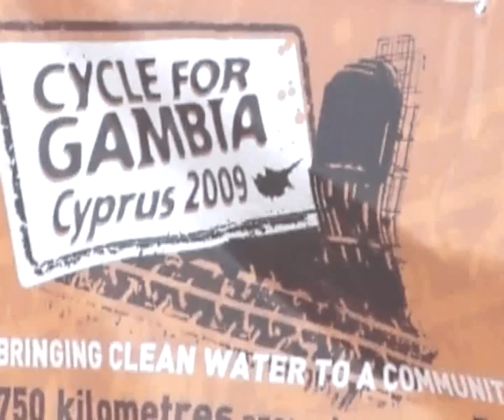NEWS NOV 6